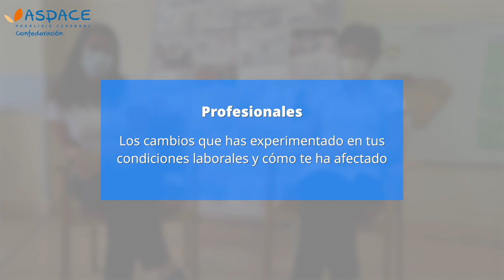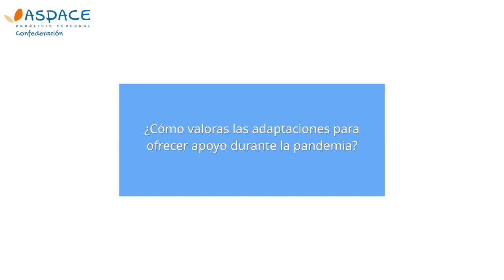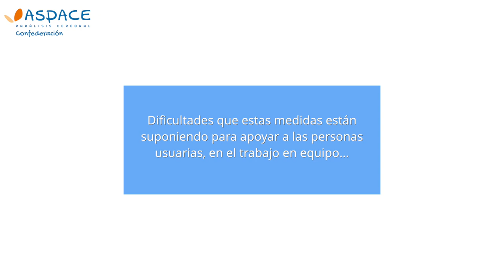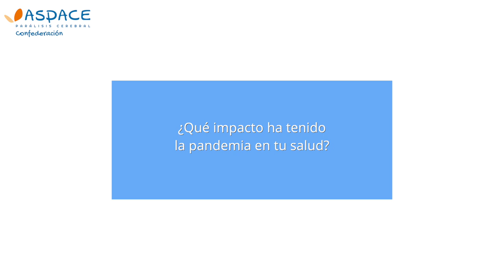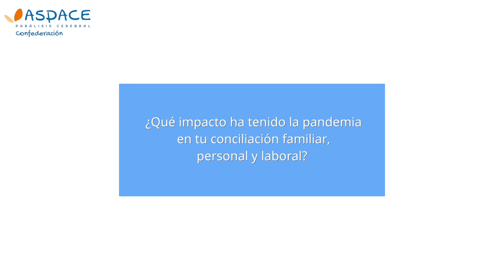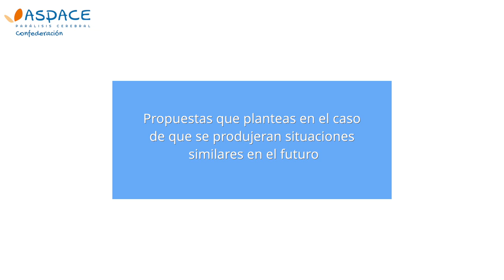Vídeo impacto COVID en los equipos de profesionales de las entidades ASPACE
Vídeo con testimonios sobre lo vivido en la pandemia del COVID 19 por parte de los equipos de profesionales de entidades ASPACE.